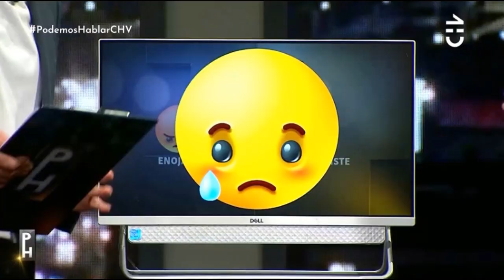laura prieto 3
laura prieto en podemos hablar